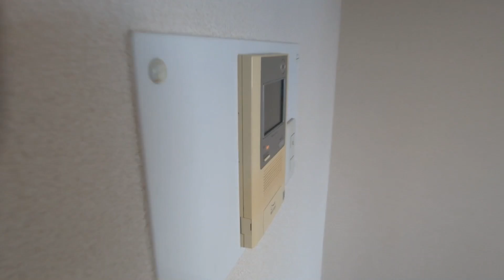調布ツインズ804号室 1K 京王線調布駅 駅近マンション オートロックマンション エレベーターあり 敷金礼金0円【東京 賃貸 内見動画 不動産 室内動画 お部屋探し ルームツアー】